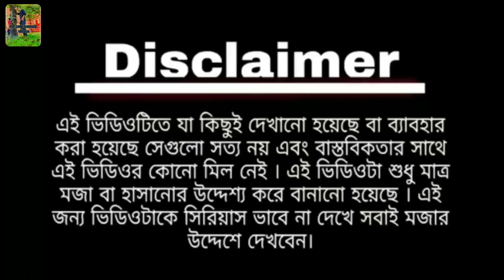# আজকে আমাদের ম্যাচ আছে # ajke amader mach acha # mudi and mamata funny videos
এই ভিডিওটিতে যা কিছু দেখানো হয়েছে বা ব্যবহার করা হয়েছে সে গুলো সত্যি নয় এবং বাস্তবিকতার সাথে এই ভিডিওর কোন মিল নেই । এই ভিডিওটি শুধুমাত্র মজা বা হাসানোর  উদ্দেশ্য করে বানানো হয়েছে । এজন্য ভিডিওটাকে সিরিয়াস ভাবে না দেখে সবাই মজার উদ্দেশ্যে দেখবেন ।

Mudi and mamata funny videos